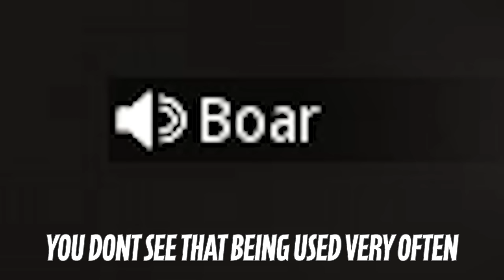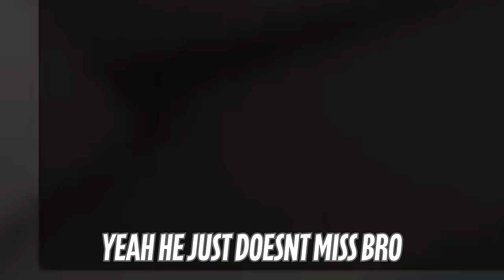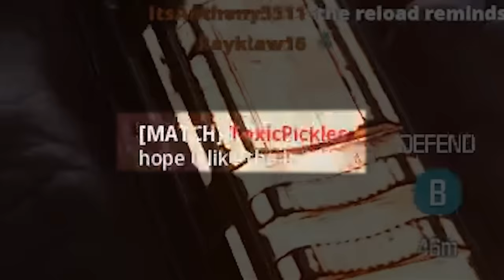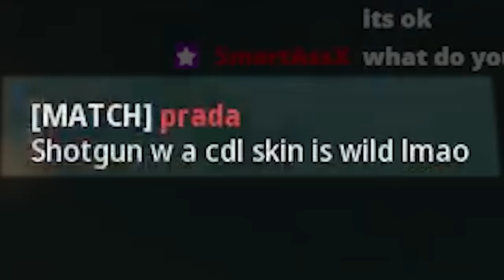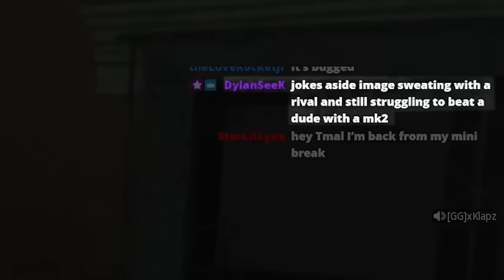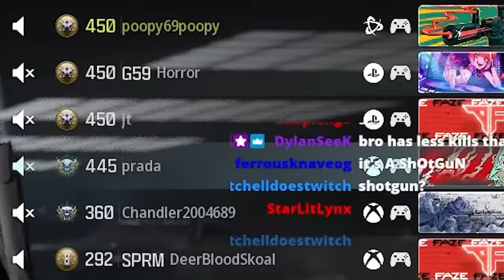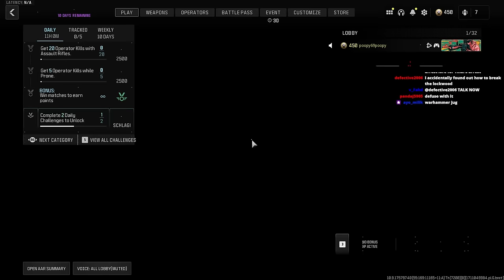Forbidden Lockwood MK2 Angers Modern Warfare 3 Lobbies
With Modern Warfare 3 Season 3 right around the corner I thought it would be fun to use the Lockwood MK2 Marksman rifle. it was fun

RECENT VIDEOS -